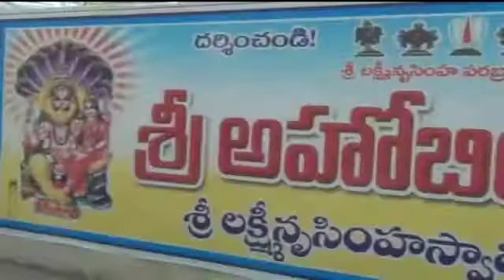SRI AHOBILA MUTT Bhadrachalam TIRUMANJANAM